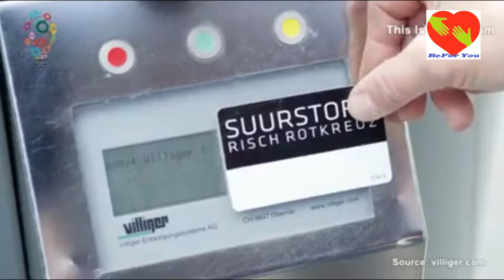THE UNDERGROUND WASTE BIN SYSTEM | SMART BIN IDEAS | WASTE MANAGEMENT अंडरग्राउन्ड वेस्ट बिन सिस्टम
Garbage Trucks: On Route, In Action!
Automatic Garbage Disposal System (AGDS)
Waste Management and Recycling
FIRST UNDERGROUND WASTE BIN SYSTEM IN UTTARAKHAND,INDIA INSPIRED BY SWEDEN
The future of waste disposal management
The  UNDERGROUND WASTE BIN SYSTEM | SMART BIN IDEAS | WASTE MANAGEMENT 2017| अंडरग्राउन्ड वेस्ट बिन सिस्टम

अंडरग्राउन्ड वेस्ट बिन सिस्टम | स्मार्ट बिन आईडीईएएस | वास्ता प्रबंधन 2017 |
অন্তর্নিহিত ওয়েস্ট বিইন সিস্টেম | স্মার্ট বিন আইডিয়াস | ওয়েস্ট ম্যানেজমেন্ট 2017 ||

 SCHEDULE
Find new ( Every day ).